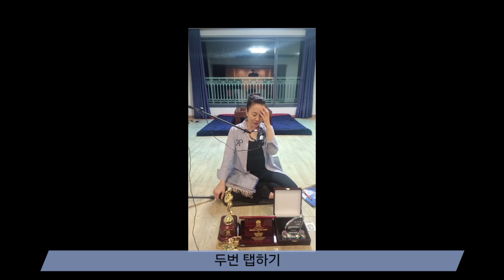SILENCE 한 삶이란?